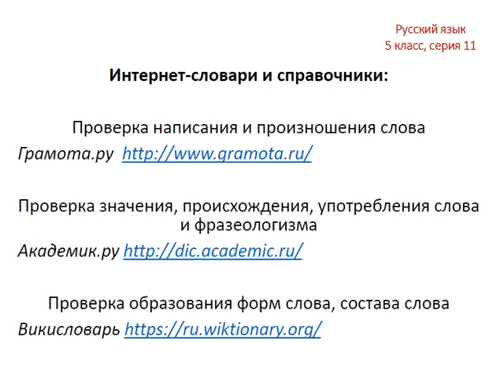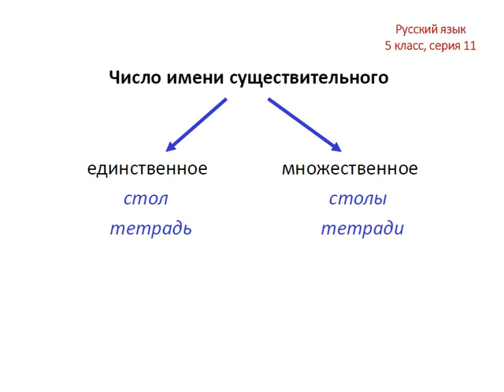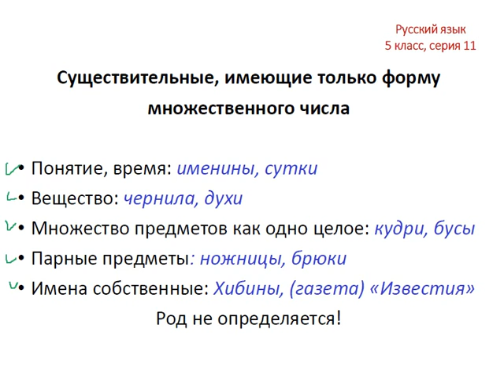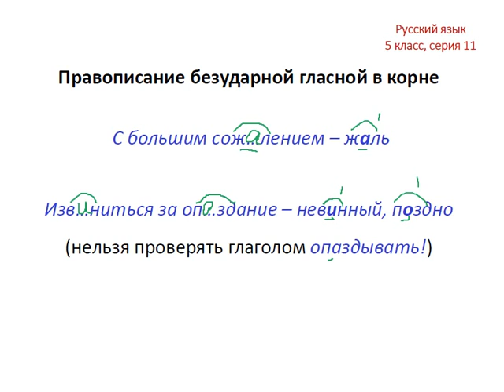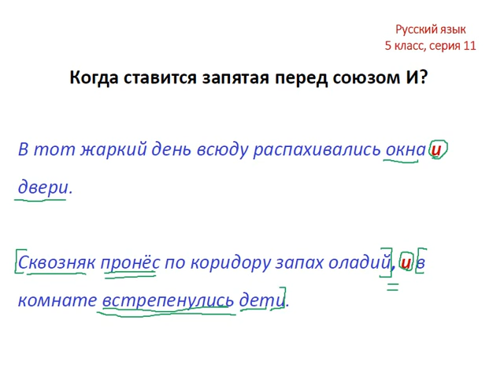Меташкола. Русский язык 5 класс 11 серия.